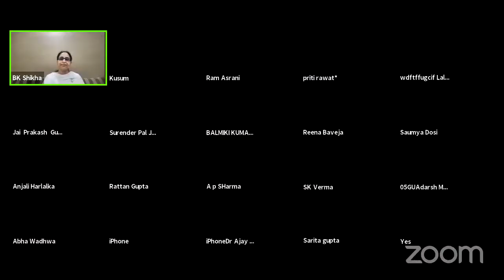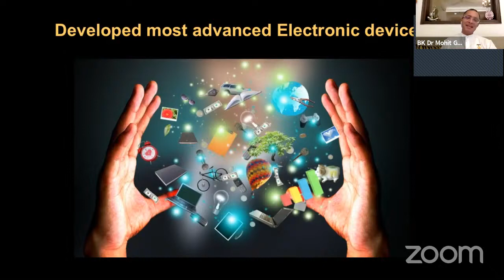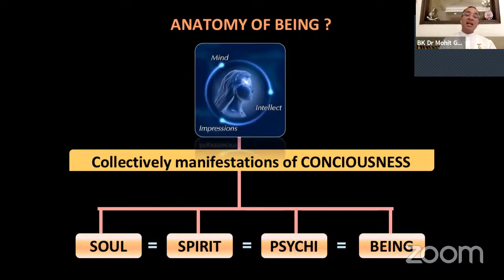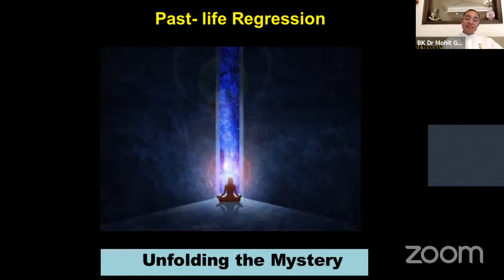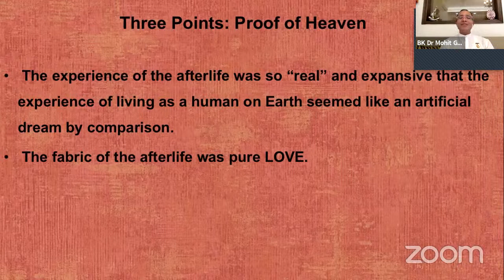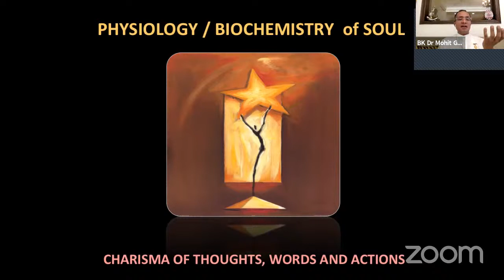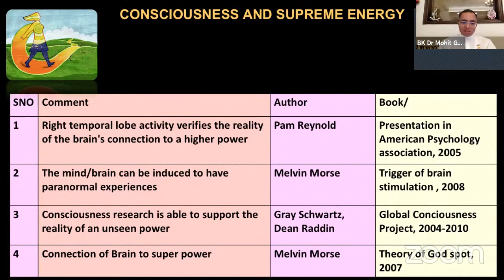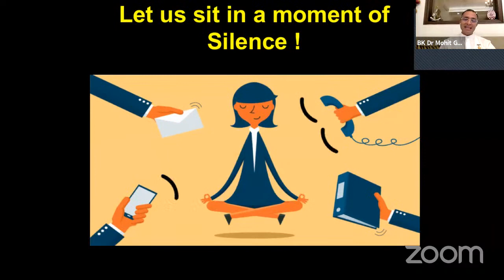The Science of Meditation I BK Dr. Mohit Gupta (Professor of Cardiology)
Join us on a Magical and revealing  Journey blending Science and Spirituality.  - Why should we believe in soul? * - What evidence do we have ?  - Effect of Meditation on Brain ?